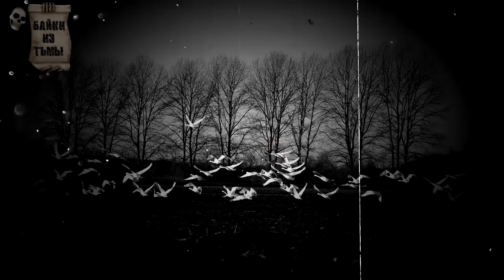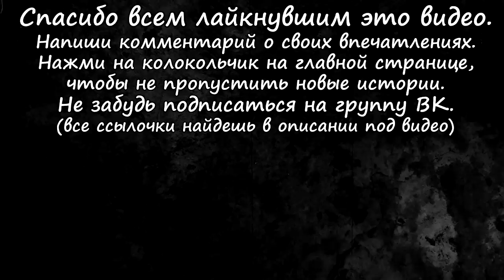Истории на ночь (3в1): 1.Петровна, 2.Привет из чистилища, 3.На том берегу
Автор истории "Петровна": Янус.
Автор истории "Привет из чистилища": Соня Пале.
Автор истории "На том берегу": Ловчий.
На развитие канала (по желанию):
Кошельки веб-мани:
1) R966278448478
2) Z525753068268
Озвучка и оформление: Brutal.